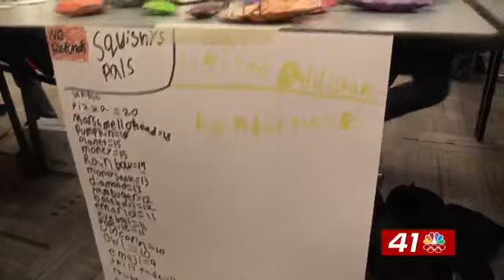Hundreds of Houston County third graders talk ‘economics’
More than 1,000 third graders met in Warner Robins in the name of economics.